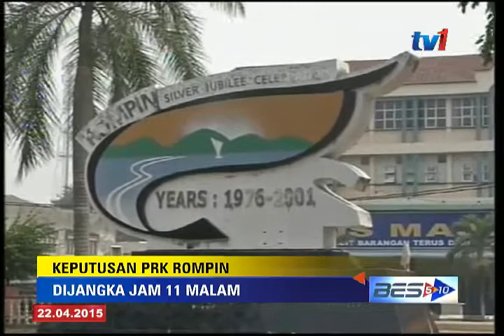BES 5-10 5PM [22 APRIL 2015]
1.Pemangku Ketua UMNO bahagian Rompin Datuk Hasan Arifin, mewakili B N.
2.Dalam perkembangan berkaitan, SPR memaklumkan, Keputusan PRK Rompin dijangka hanya dapat diketahui seawal jam 11 malam, 5 Mei ini.
3.Kerajaan buat masa ini tidak bercadang untuk menyemak semula hukuman sebatan terhadap pesalah jenayah, khususnya kanak-kanak .
4.Pusat Konvensyen Kuala Lumpur (KLCC) sudah bersedia, untuk menyambut para perwakilan Sidang Kemuncak ASEAN ke-26, yang dijadual tiba Jumaat ini
5.Dari Januari, hingga 18 April lepas; Kedah mencatat peningkatan 40.1 peratus kes demam denggi atau 290 kes , berbanding tempoh sama tahun lalu.